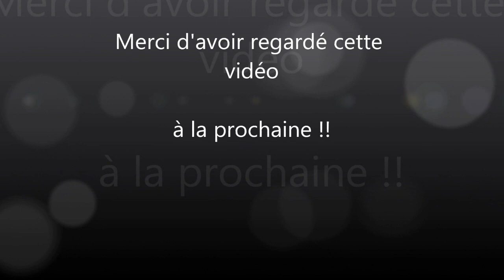7 Days to Die - découverte avec Killersurprise39 - part 4